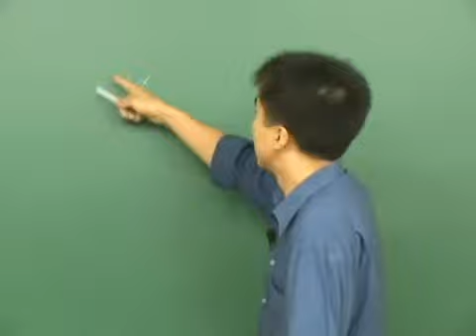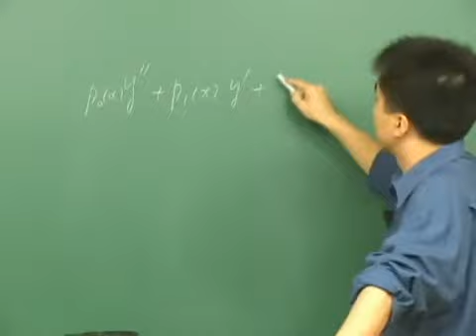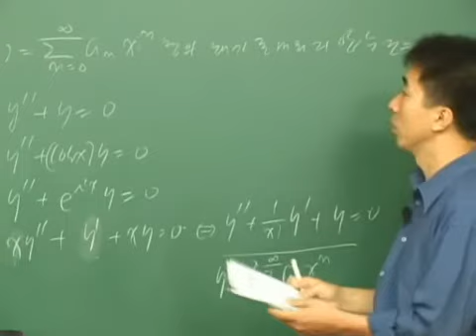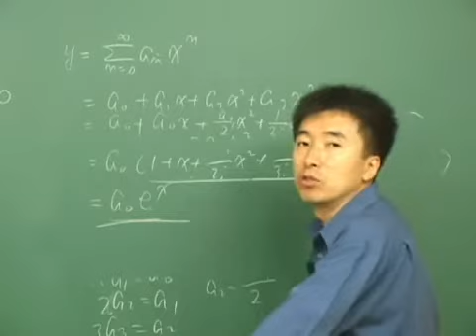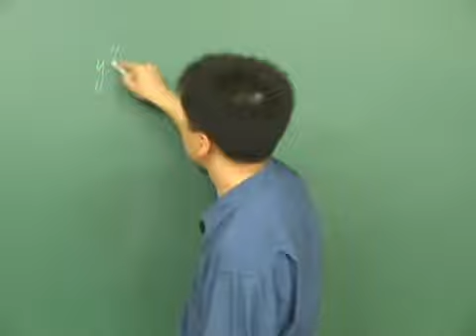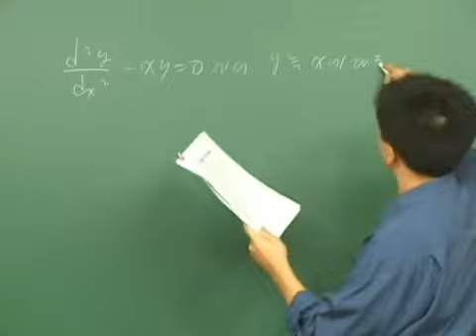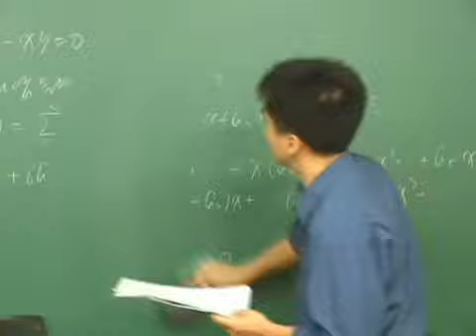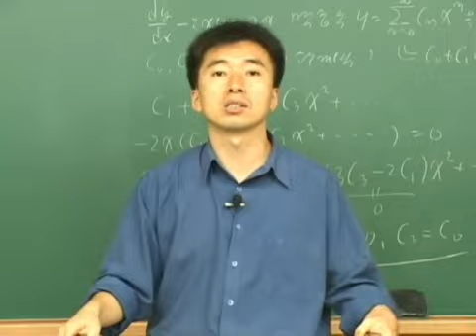10강 미분방정식의 급수해법